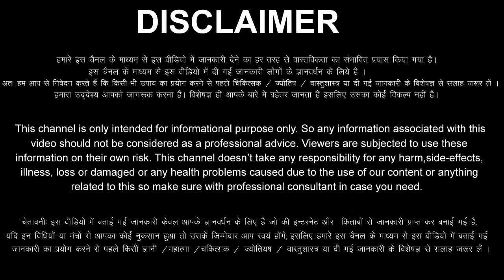Meen Rashi 21 September 2024 Aaj Ka Meen Rashifal Meen Rashifal 21 September 2024 Pisces Horoscope